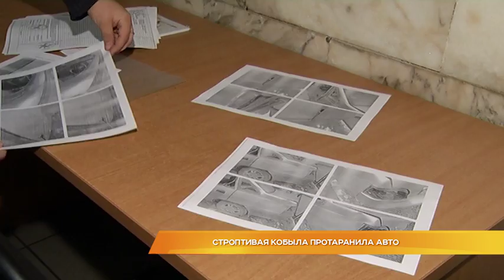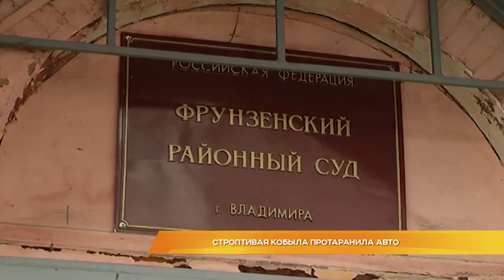Строптивая кобыла протаранила авто